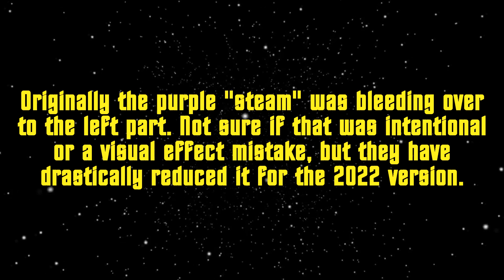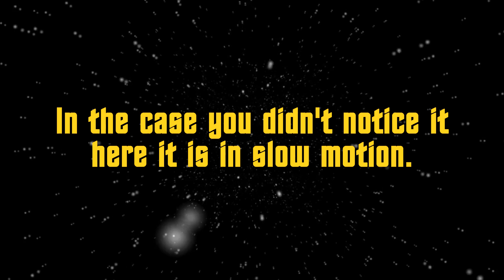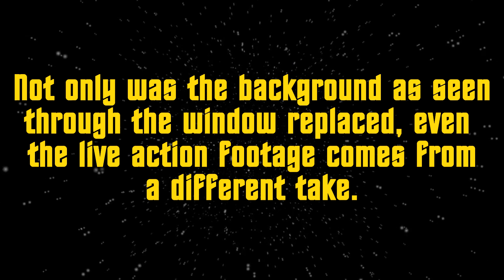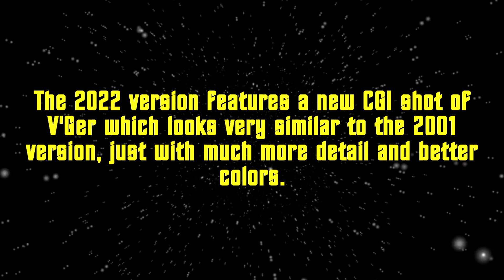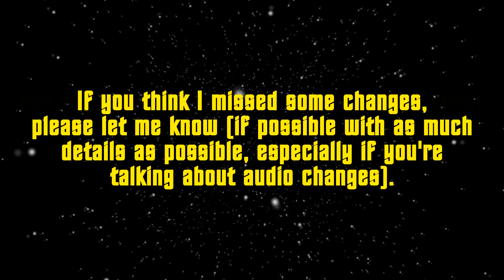Star Trek - The Motion Picture - 2001 Director's cut DVD vs. 2022 Director's Cut Blu-ray - part 4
This video is the fourth of line of videos comparing the 2001 Director's cut DVD version and the 2022 Director's cut Blu-ray version.